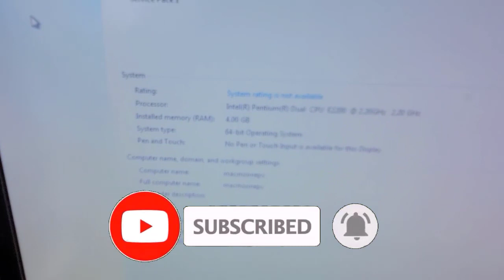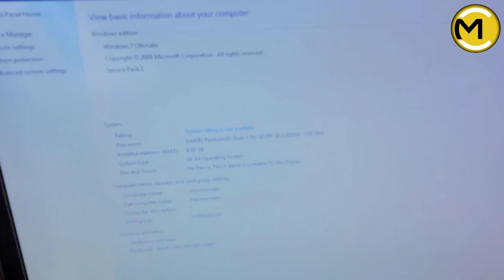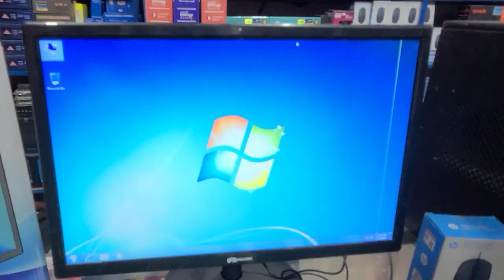মাত্র ৮০০০ টাকায় কম্পিউটার, (মনিটরের দামে কম্পিউটার)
🔥বাসায়  বা অফিসিয়াল কাজের জন্য সব চেয়ে কম দামের মধ্যে মাত্র
৮০০০ টাকায় ১৫ দিনের ওয়ারেন্টি সহ এই কম্পিউটার সেটটি নিতে পারেন।
কম্পিউটারের কনফিগারেশন ভিডিও মধ্যে দেওয়া আছে
তাই টানাটানি না করে সম্পূর্ণ ভিডিওটি দেখুন।
🔴আমাদের দোকা‌নের ঠিকানা:🔴
💠মা ক‌ম্পিউটার এন্ড মোবাইল জোন💠
 পটকেলঘাটা হাই স্কুল গেটের বিপরীতে, পাটকেলঘাটা, সাতক্ষীরা ।